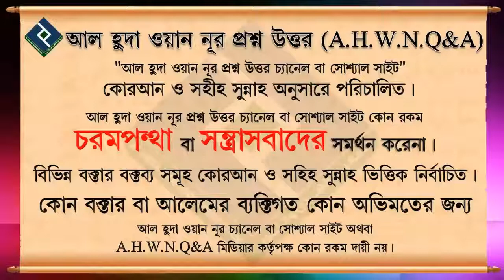সালাত অবস্থায় অযু ছুটে গেলে করণীয় কি ᴴᴰ┇শায়খ বশির বিন আব্দুল্লাহ